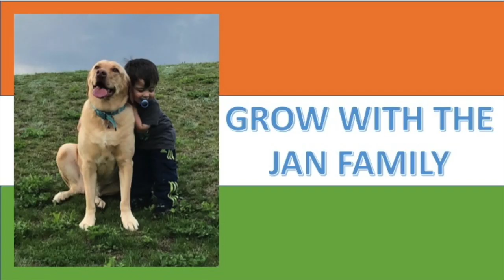Americans React To Fatteshikast Official Trailer | Chinmay Mandlekar & Mrinal Kulkarni